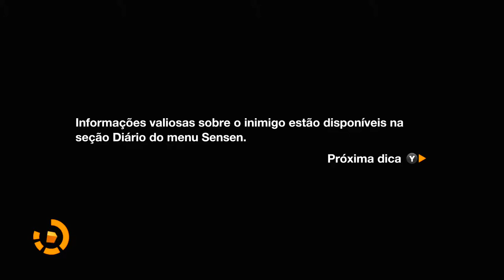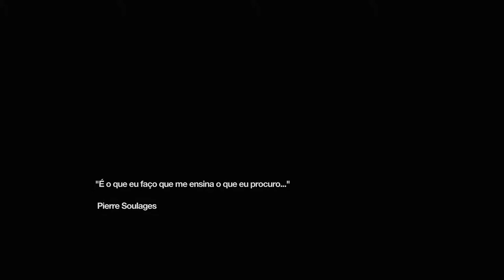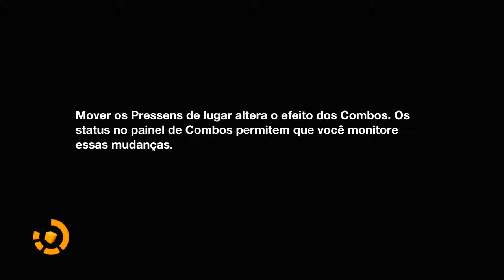Remember Me - Primeira Meia Hora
SE CURTIU, DEIXE AQUELE JOÍNHA PRA DAR UMA FORÇA! :)

▼ Interessado em uma parceria da RPM Networks? ▼
Clique aqui para ver se o seu canal qualifica para Rede RPM / Maker Studios

▼ SIGA / CURTA / ACOMPANHE ▼

▼ PORTAL MEU MUNDO GAMER ▼
Notícias sobre games

▼ GOSTOU? ▼
Valorize o nosso trabalho!

Compartilhe!

▼ PARCEIROS ▼